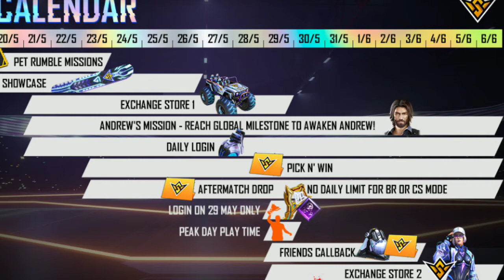FREE FIRE FFWS UPCOMING LEAKS AND UPDATES - FREE EMOTE - FFWS IS COMMING SOON (GAMEJAL)